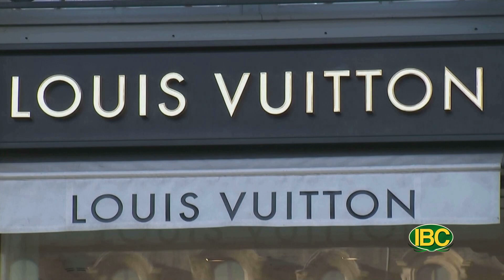Thoi Su Buoi Trua 12 08 2022 Part 2